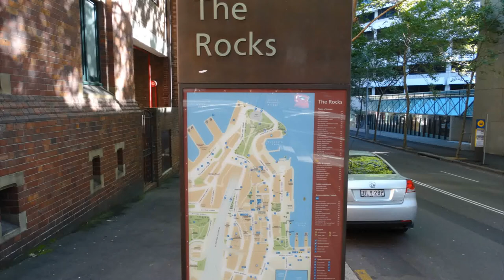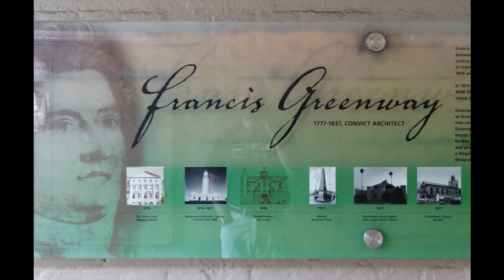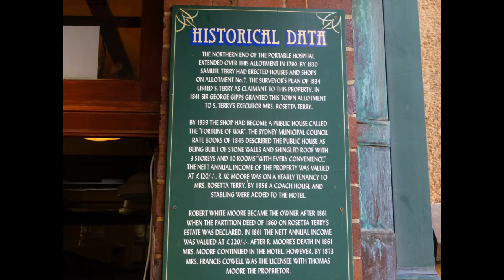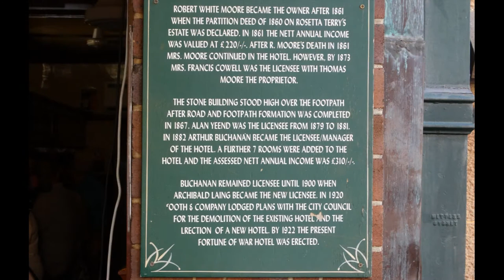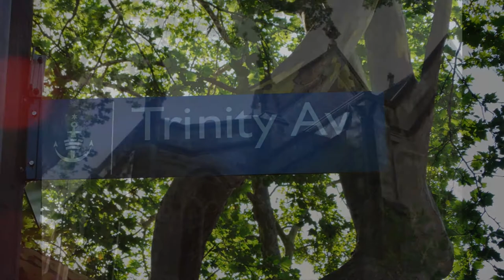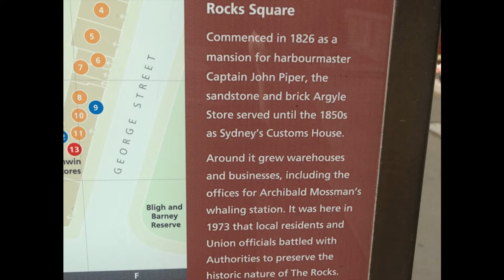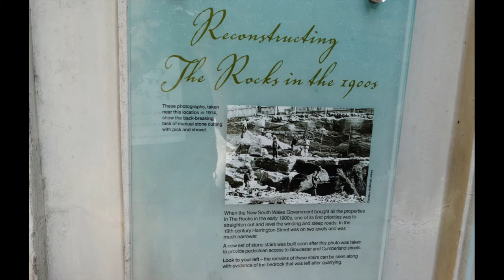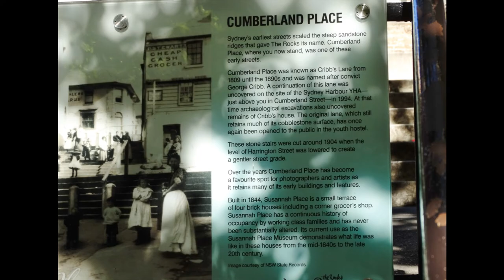Sydney "The Rocks"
The Rocks is an urban locality, tourist precinct and historic area of Sydney's city centre, in the state of New South Wales, Australia. It is located on the southern shore of Sydney Harbour, immediately north-west of the Sydney central business district.  It is immediately adjacent to Circular Quay on Sydney Cove, the site of Australia's first European settlement in 1788.

The Rocks became established shortly after the colony's formation in 1788. The original buildings were made mostly of local sandstone, from which the area derives its name. From the earliest history of the settlement, the area had a reputation as a slum, often frequented by visiting sailors and prostitutes. During the late nineteenth century, the area was dominated by a gang known as the Rocks Push. It maintained this rough reputation until approximately the 1870s.[4]

By the early 20th century, many of the area's historic buildings were in serious decay. In 1900, bubonic plague broke out, and the state government resumed areas around The Rocks and Darling Harbour, with the intention of demolishing them and rebuilding them. More than 3800 houses, buildings and wharves were inspected and hundreds demolished, but the continuation of these plans were brought to a halt due to the outbreak of World War I.[5] During the 1920s, several hundred buildings were demolished during the construction of the Sydney Harbour Bridge. However, the outbreak of World War II once again stalled many of the redevelopment plans, and it was not until the 1960s that serious attempts to demolish much of the area were revived.

 A.S.N. Warehouses, Hickson Road
In 1968, the state government gave control of The Rocks to the Sydney Cove Redevelopment Authority, with the intention of demolishing all the original buildings, re-developing them as high-density residential dwellings. In February 1971, a group of local residents formed the Rocks Residents Group to oppose the plans. They felt that the new dwellings would result in increased rents, which would force out the traditional residents of the area. The residents' group requested a green ban from the Builder's Labourers Federation, who had become increasingly active in preventing controversial developments over the previous four years.

‘SIRIUS’ Residential public housing development in 2014
By 1973, the union had imposed the ban, and after discussions with the Sydney Cove Redevelopment Authority, a 'People's Plan' was developed. By October 1973, it appeared that the redevelopment would proceed as originally planned, using non-union labour. For two weeks, demonstrations by local residents and unionists followed, with numerous arrests being made. Liberal Premier Robert Askin was in the midst of an election campaign, and used the protests as a means of conveying his law and order message to voters. However, the green ban stayed in place until 1975, when the state union leadership was overthrown, and was ultimately successful, as can be seen in the buildings that survive today. Instead of demolishing The Rocks, renovations transformed the area into a commercial and tourist precinct.

Today the Rocks is a partly gentrified area, but still contains a significant proportion of Housing Commission properties, and there is still a significant problem of urban poverty and street crime in this district. As housing stock becomes dilapidated, government policy is to sell the now extremely valuable public housing units to private owners, in the expectation that they will restore the properties. The Sirius building and the associated "Save Our Sirius" protest group was formed to protest relocation of its residents.